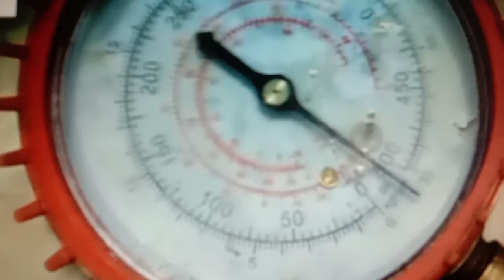07304343216. Samsung refrigerator service centre in Borivali Mumbai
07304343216.Samsung AC Refrigerator Washing Machine Microwave TV Repair Services in Mumbai